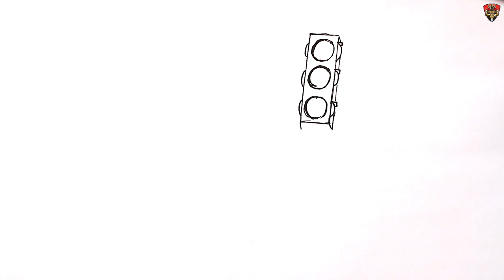How to draw a Traffic Light Head attacking Siren Head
Learn How to draw a SCP Traffic Light Head vs Siren head fight : Easy Step-by-Step Drawing Tutorial for Beginners. Show you How to draw a siren head attacking Traffic Light Head . Drawing a siren head is easy . SCP-6789 drawing. How to draw siren head realistic. Siren head fight Light Head

Watching my video drawing lessons you will draw easily and simple. I will show you how to draw a siren head step by step